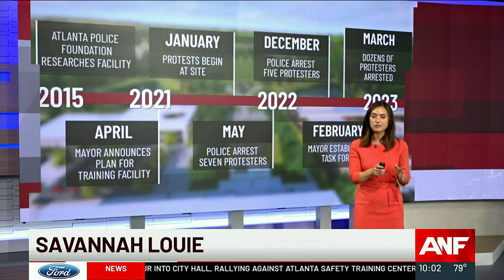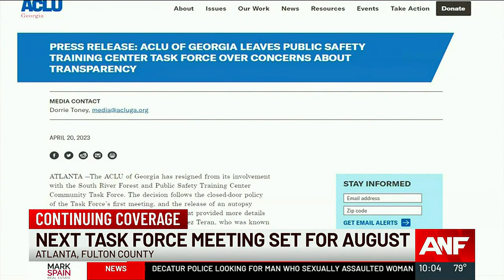Atlanta City Councilman responds to public response to training center resolution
On Monday, hundreds of people poured into Atlanta City Hall showing their opposition to the development of the planned public safety training center. Full story